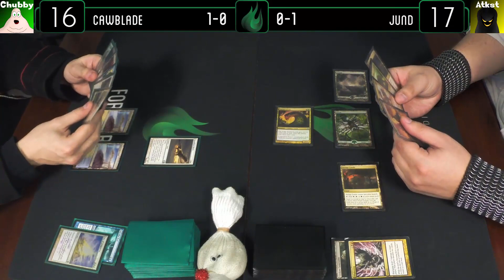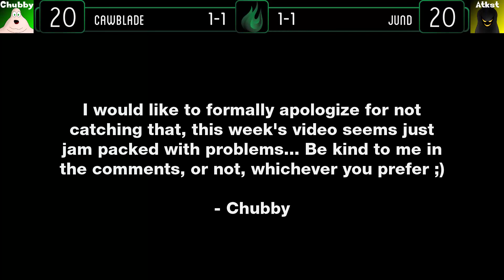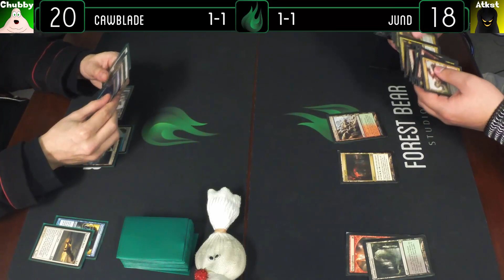MtG "Shelf" Gameplay (Patreon) - Cawblade VS Jund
Today we answer the age old question. Would the 2010 standard Jund deck have been able to answer the 2011 Cawblade menace? Find out now, in a modified format suggested to us by our patron Joseph Paez!

Starring : Jesze Kaszas as 'A Chubby Fellow', Jeff Van Ryn as "Atkst"

Edited By : Jesze Kaszas
Thumbnail By : Jesze Kaszas
Outro By : Jesze Kaszas
Intro By : Jesze Kaszas